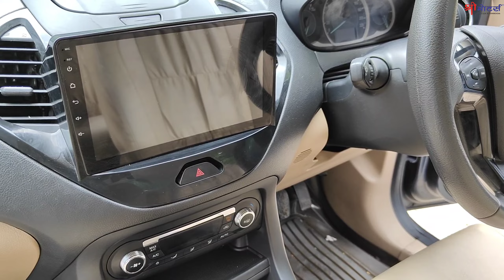25 तक का बेहतरीन माइलेज बड़ी गाड़ी में | SECOND HAND FORD ASPIRE | SECOND HAND CAR | SHRI MOTORS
FORD FIGO ASPIRE
TITANIUM
MANUAL
MODEL 2018
66,000 KMS DRIVEN

25 तक का बेहतरीन माइलेज बड़ी गाड़ी में | SECOND HAND FORD ASPIRE | SECOND HAND CAR | SHRI MOTORS